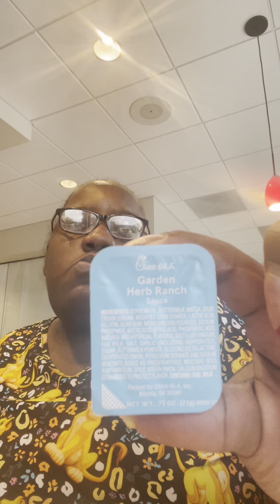Chicken sandwich fries nuggets & more